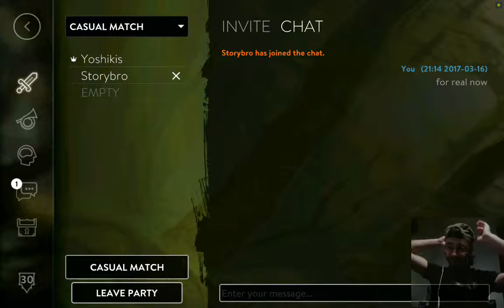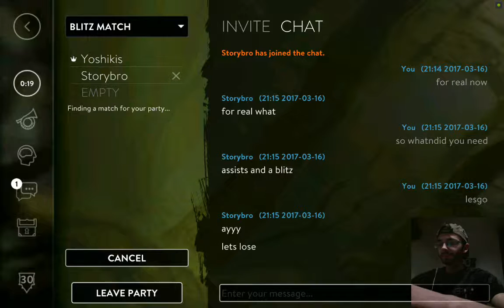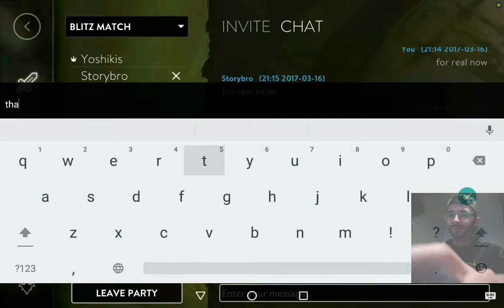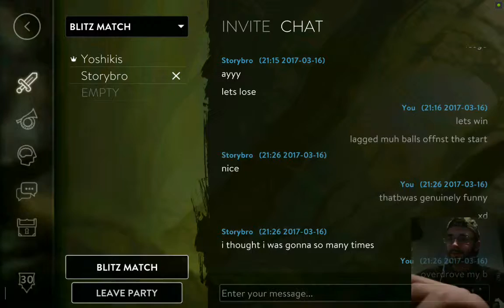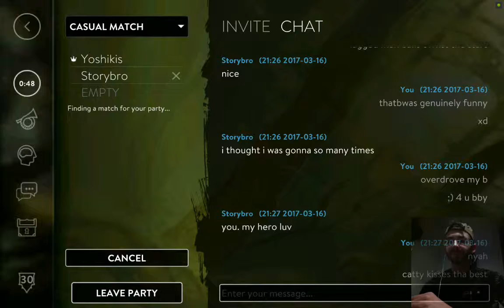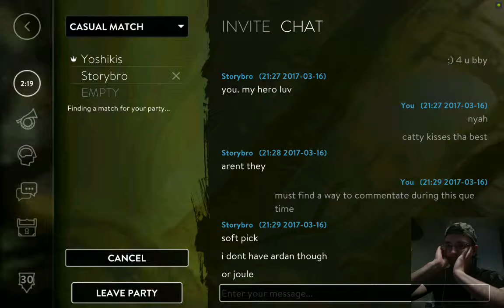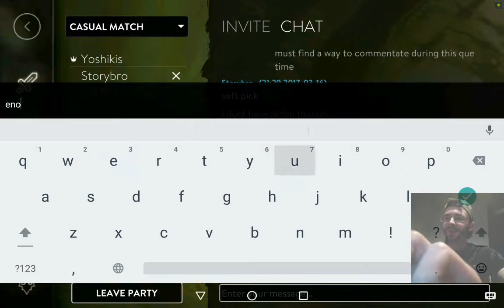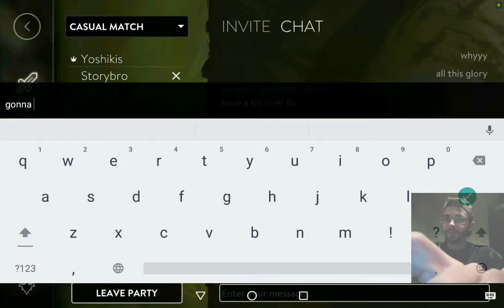Vainglory, blitzes and casual salty players :)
Title says enough yet we get a salty adagio which is sadly quite common nowadays.